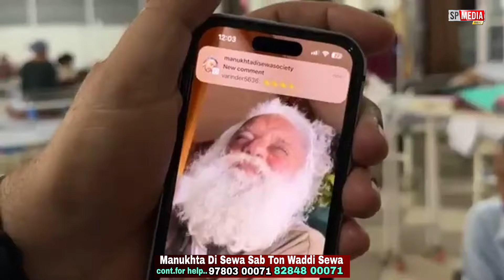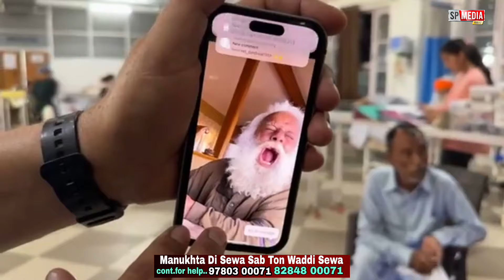Manukhta di sewa ਅਮਰੀਕਾ ਦੇ ਵਸਨੀਕ ਬੰਦੇ ਵਿੱਚ ਆਉਂਦੀ ਸ਼ੇਰ ਦੀ ਆਤਮਾ - spmediapunjab